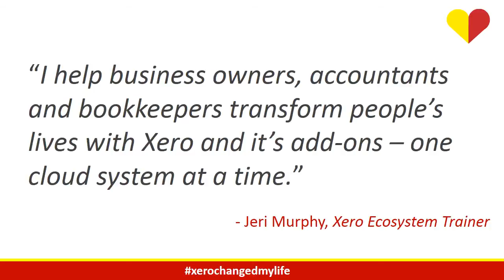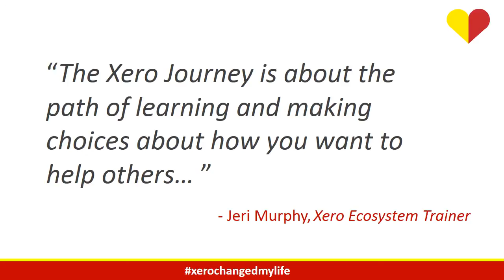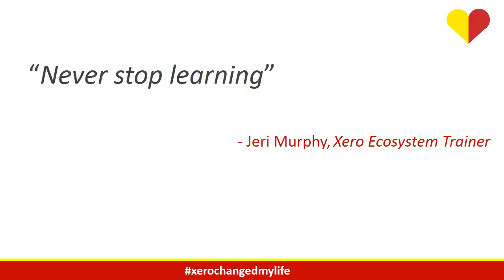Xero Changed My Life - Interview with Jeri Murphy, Xero Ecosystem Trainer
I discovered Xero - beautiful online accounting software - in 2009. In this video, I get real and explain my Xero journey to become an international Xero Ecosystem Trainer and introduce how you can learn from me with the Ecosystem Expert Academy.